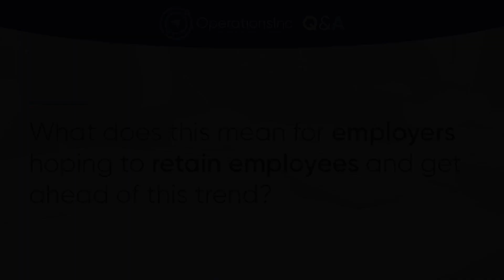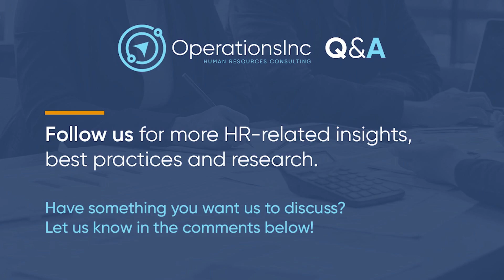Casual Job Seekers in a Post-COVID Environment - OperationsInc Q&A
Since recruiting is on everyone's mind going into 2023, we asked CEO David Lewis

"How has the culture and environment around casual job seekers changed from 2019 to 2022?"
and
"What does this mean for employers hoping to retain employees and get ahead of this trend?"

The post-COVID world has brought a radical shift for jobseekers even in just the barrier of entry, leading to a massive rise in casual job seeking.

Are there topics you would like to see covered in a future video?